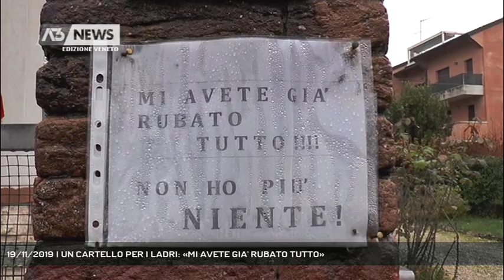19/11/2019 | UN CARTELLO PER I LADRI: «MI AVETE GIA' RUBATO TUTTO»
A3 NEWS Veneto 19/11/2019 - TREVISO - Un escalation senza precedenti di furti nelle abitazioni. Nessun comune è esente: quartieri e zone intere prese di mira dai ladri. Per ben due volte i malviventi hanno fatto irruzione nella casa della singora Giusppina, che arrabbiata aveva messo fuori un cartello: ''mi avete già rubato tutto'' - Intervistati GIUSEPPINA SCARANTO, ROBERTO BUCCIOL - Servizio Daniela Sitzia, immagini Nicoletta Rizzetto, montaggio Renato Capoia - Segui Antenna Tre anche sul digitale terrestre! Visita il sito